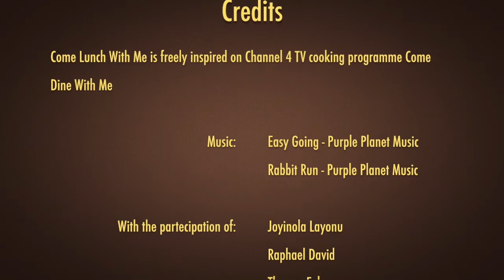Come Lunch With Me - Episode 1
ISHR’s interns like to cook…and especially to eat. This is why they launched a food competition where they will cook for each othe, revealing their secret special ingredient. Who will become the best ISHR Chef intern?

Today's chef: Martina.